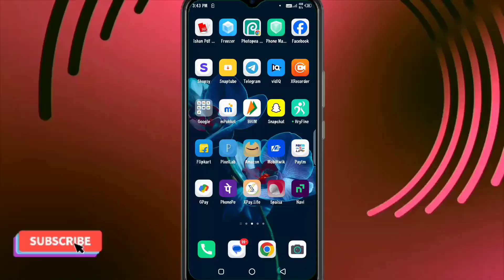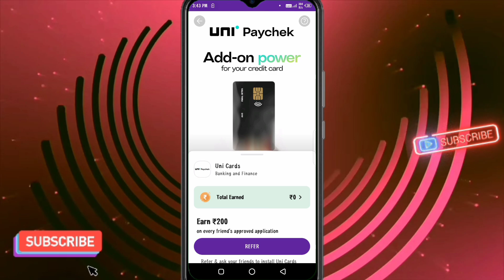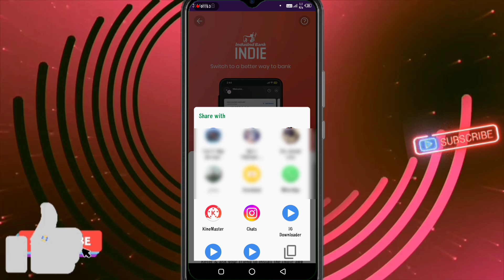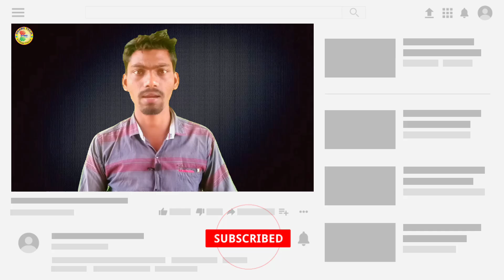NEW EARNING MONEY ONLINE | PhonePe Apps to Refer karke paise kaise kamaye | PhonePe Refer And Win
NEW EARNING MONEY ONLINE | PhonePe Apps to Refer karke paise kaise kamaye | PhonePe New Refer And Win Program 2024

About Video:-
is video me aapko Phonepe app se kisi dusre app ko refer karke paise kaise kamaye iske bare me bataya hu jisme aap yahan per aasani se dusre apps ko refer karke paise kama sakenge.
thanks 👍

Your Query:-
Phonepe app se dusre apps ko refer karke paise kaise kamaye
PhonePe Refer And Win 2024
PhonePe Apps to Refer program se paise kaise kamaye
phonepe new earning tricks 2024
PhonePe New Refer And Win Program
phonepe se refer karne ka aasan tarika
phonepe app ko refer karke paise kaise kamaye
phonepe se refer karke paise kaise kamaye
phonepe se paise kaise kamaye 2024
PHONEPE APP LINK 2024